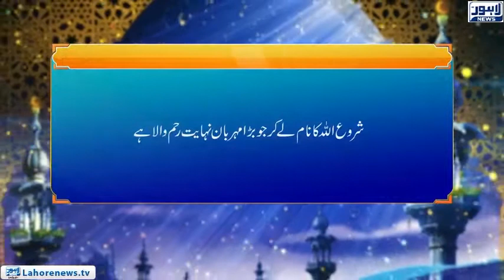Roshni Episode 671 | Nabi Akram (S.A.W) Rehmatallil Alameen (3) | 10 December 2018